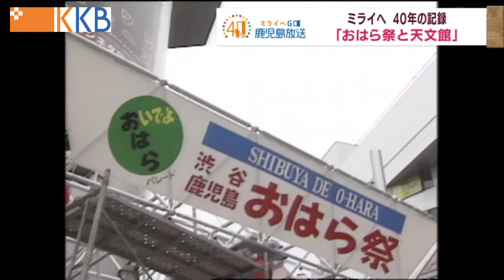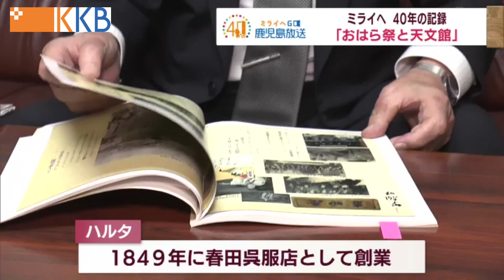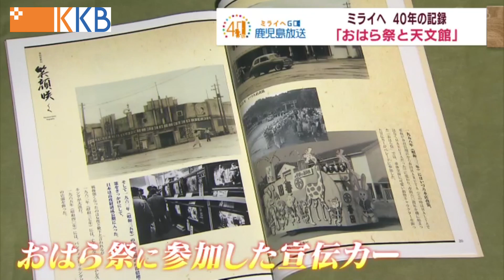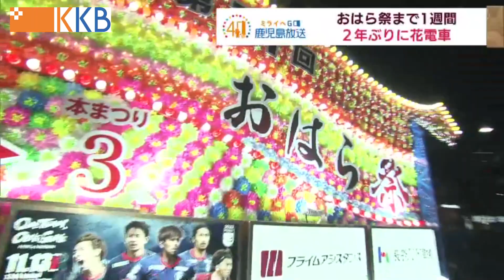【ミライへ40年の記録】『おはら祭と天文館』～おはら祭まで1週間 2年ぶりに花電車も！？～ Jチャン＋特集(10月26日(水)放送)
今年はKKB開局40周年。
毎月テーマごとにこの40年間のかごしまを振り返っています。
10月のテーマは「おはら祭と天文館」です。

南九州最大の祭り『おはら祭』は鹿児島市の市制60周年を記念して1949年に始まりました。
KKBが開局した翌年の1983年の『おはら祭』では、祭りに続いてステージでのイベントもありました。
鹿児島市の平川動物公園にコアラがやってきた1984年の『おはら祭』は「WELCOMEコアラ」と銘打って行われました。
1998年には東京で「渋谷・鹿児島おはら祭」がスタート。
60回記念の2011年と2013年には東京ディズニーリゾートのスペシャルパレードもあり会場を沸かせました。

そして今年の『おはら祭』まであと一週間！
2020年に引退した”花2号”に替わり新型”花3号”として、2年ぶりに花電車も登場します。
どんな『おはら祭』か開催されるのでしょうか？